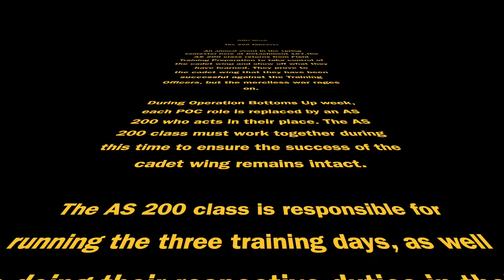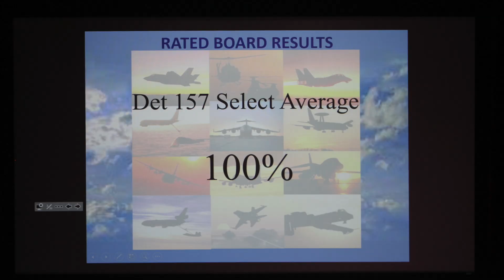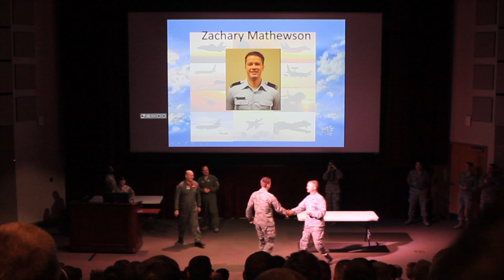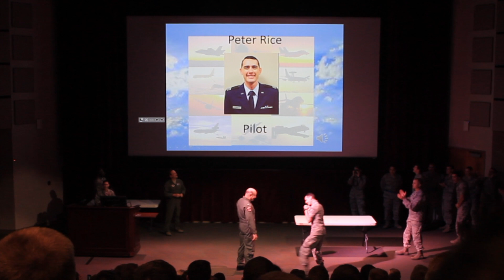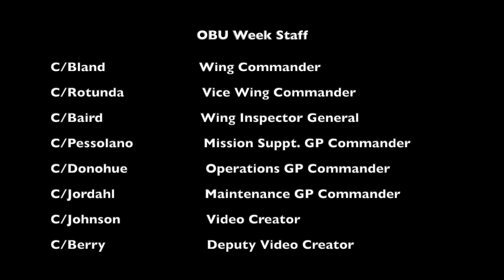OBU 2019 Week In Review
The AS200s have taken over! Check out what happened during Operation Bottoms Up Week 2019!